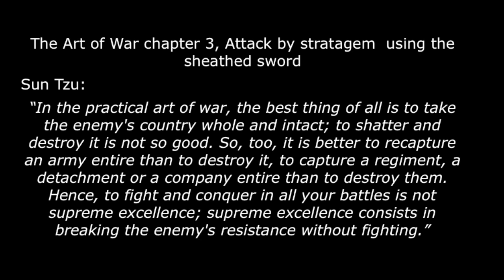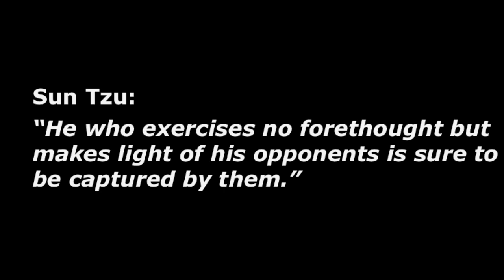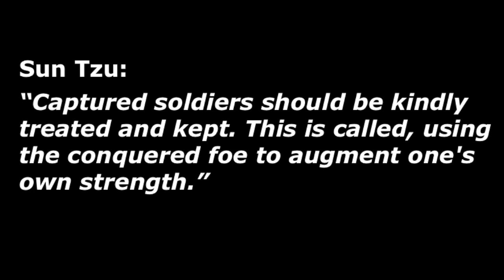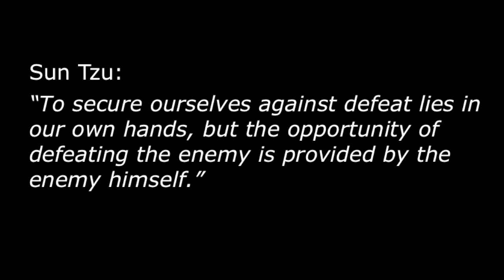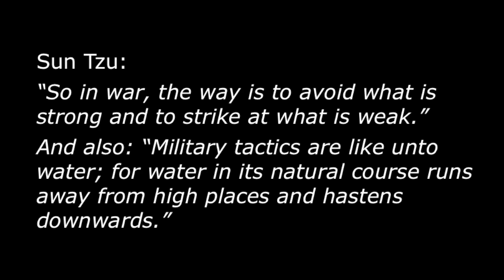SANJURO, THE ART OF WAR, And The Danger Of Judging A Book By Its Cover--A Film Analysis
In this film analysis, I will explain the philosophical meaning of Japanese film director Akira Kurosawa’s 1962 samurai film Sanjuro through the writings of ancient Chinese military strategist Sun Tzu's treatise ‘The Art of War'. In Sanjuro, a masterless samurai, or ronin, takes nine young samurai under his wing and teaches them the virtues of patience, the importance of not judging a book by its cover, and not rushing to judgement. The film begins with the young samurai petitioning to a chamberlain to eradicate elements of organized crime; the chamberlain tears up the petition and this, combined with his ugly appearance, causes the young samurai to suspect the chamberlain of being in cahoots with organized crime. Consequently, they take their grievance to the superintendent who tells them to "sit tight" while he handles it; this superintendent, coincidentally, also happens to be good-looking . While all 9 young samurai are "sitting tight" in a small shrine and waiting to hear back from the superintendent, a shabby-looking ronin in rundown sandals and holey socks named Sanjuro comes out of hiding. He'd overheard the young samurai and warns them that the superintendent--who they think is honest due to the fact that he happens to be good-looking--is setting a trap to kill them all at once. And when they look out the windows of the small shrine  they see that Muroto the superintendent and his men surrounding the place. Somehow, Sanjuro repels Muroto's men and becomes a double-agent when Muroto offers him a job. Muroto is a master of his sword but his sword is too sharp and, like the young samurai, he needs a teacher, too, and finds one in a small, submissive, but wise old woman in the Chamberlain's wife (played by Takako Irie). Sanjuro becomes the Chamberlain's wife's footstool--literally and figuratively--and she teaches him how to conquer all of his enemies without drawing his sword.

Sanjuro stars Toshiro Mifune, Tatsuya Nakadai, Yūnosuke Itō, and Reiko Dan in samurai film director Akira Kurosawa's follow-up to Yojimbo.

both starring the great Toshiro Mifune who stars in a great number of Akira's samurai-themed films. This film explains the symbiotic nature of yin and yang and Sun Tzu's precept that "Strength postulates weakness and weakness postulates strength" clearer than any samurai film by juxtaposing the masculine brute force of Sanjuro against the passive energy of the chamberlain's soft-spoken wife. This film is full of poetry, in both dialogue and imagery and the more you submit to it and let go of what you think you know the more you'll get out of it.